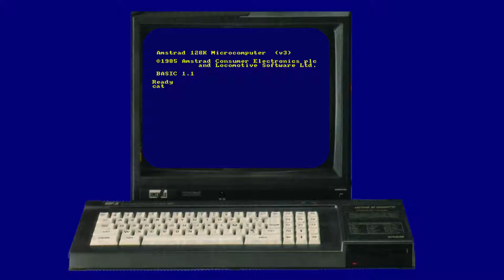CNR Nostalgie Présentation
Salut les AMIstrad ... Ca y est notre site "Crack'n Rom Nostalgie" est en ligne. N'hésitez pas à passer faire un petit tour dessus, plein de petite choses vous attendent. Vous aller repartir dans le passé pour découvrir l'histoire de Crack'n Rom et du Canard Déchainé : 2 fanzines sur l'univers Amstrad CPC.
Bonne visite !